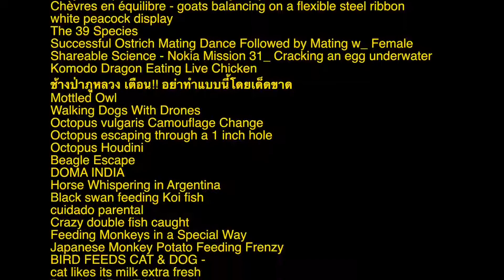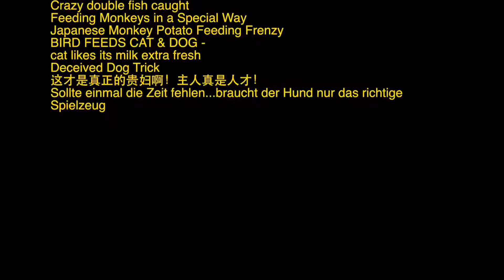İnanılmaz Becerikli Hayvanlar 10 Numara